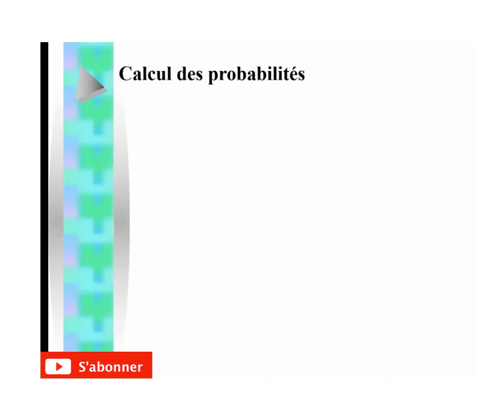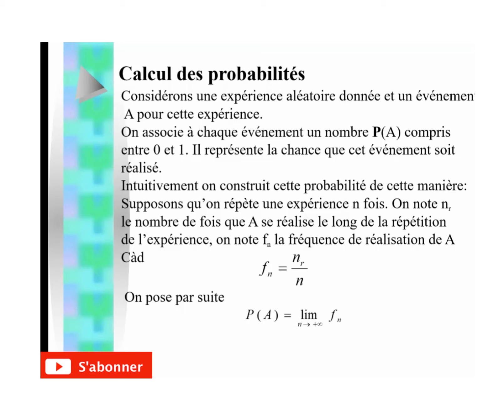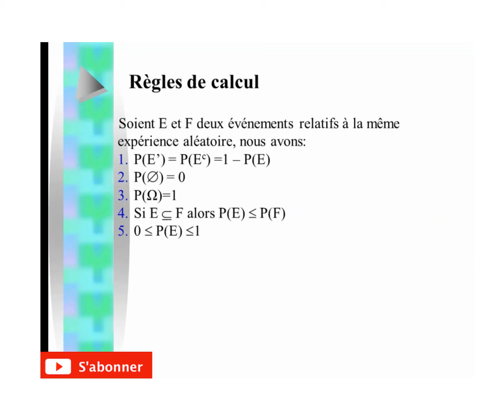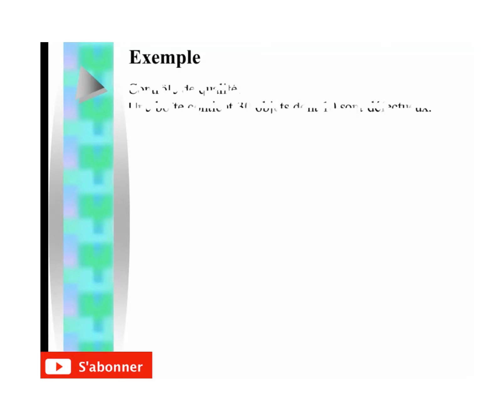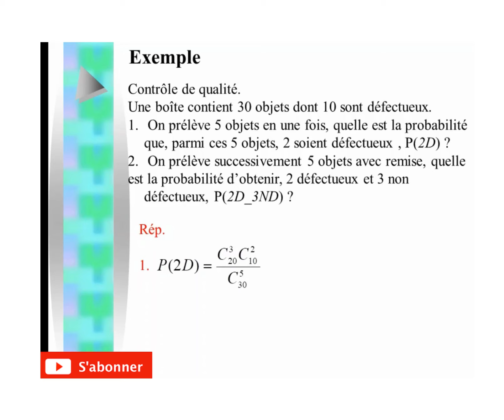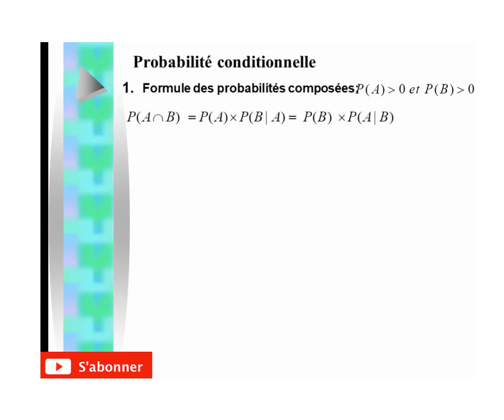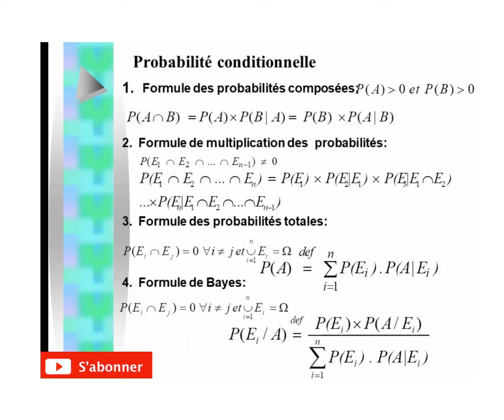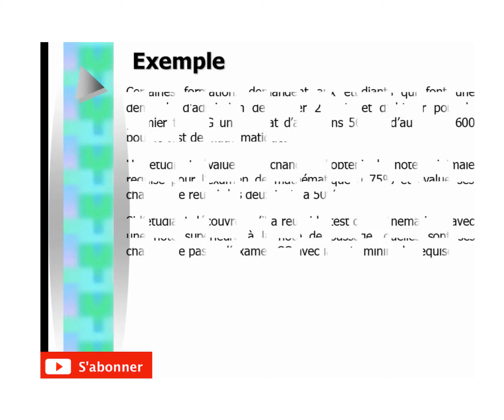Probabilité chap N°2 Calcul des probabilités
Les règles de calculs
Probabilité uniforme, conditionnelle, Indépendance.